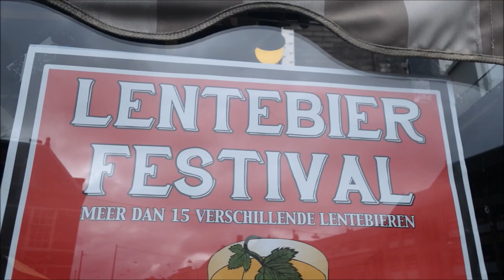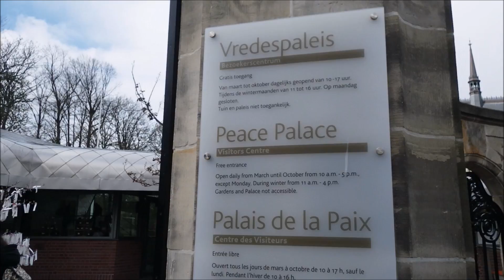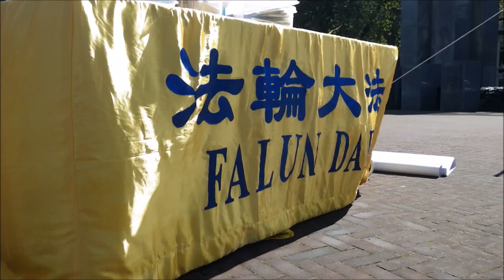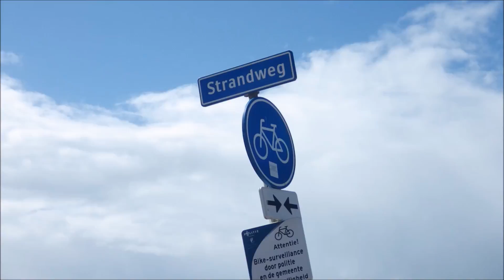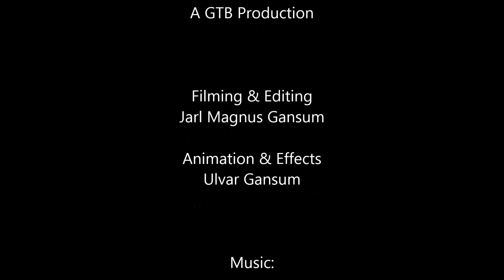Den Haag - The Netherlands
This is a travel blog focusing on showing the wonders of both nature and mankind. This time I am exploring Den Haag in The Netherlands.